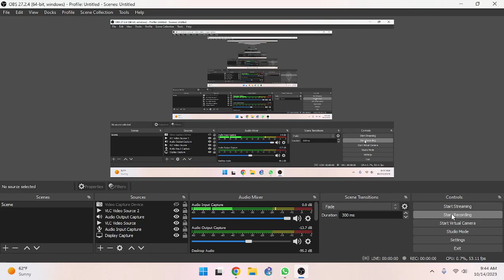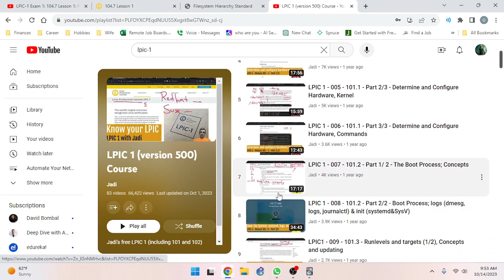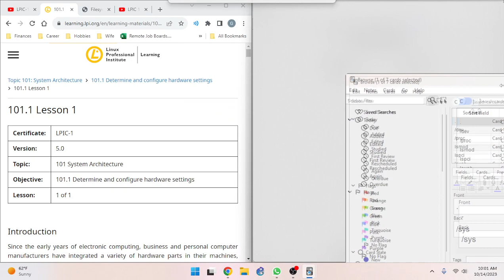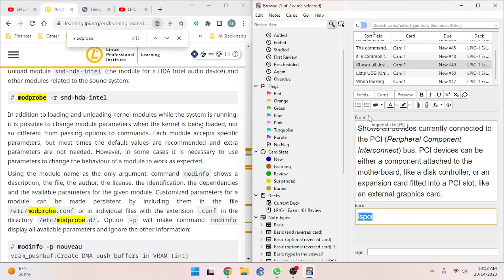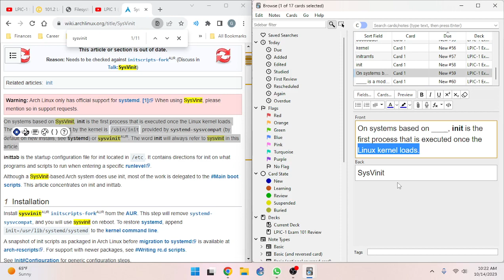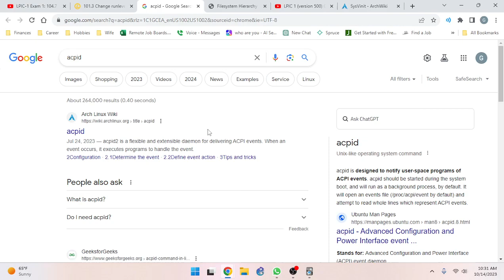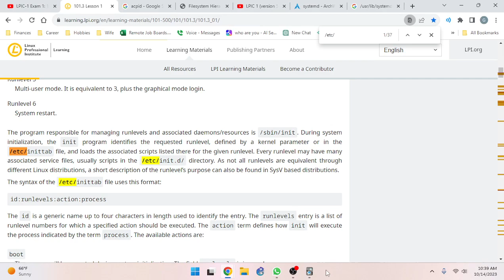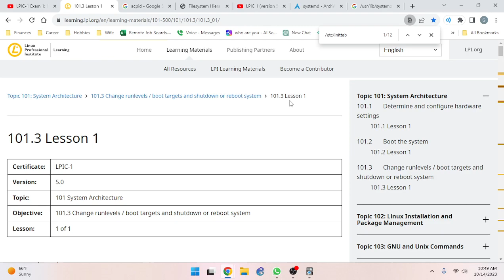Retake Strategy - Part 1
* Make Anki cards based on the Partial list of the used files, terms and utilities in the lesson overviews.
* Doing Anki every day until I run out of cards.